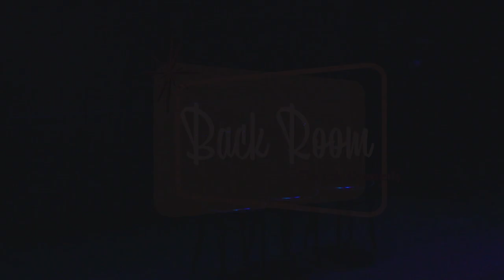Tap That - Back Room / Season 6 / Show #4 (Sketch 8/9)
Written by: Dominick Nero

Linda - Molly Brenner
Alan - Patrick Reidy

Directed by: Monique Moses